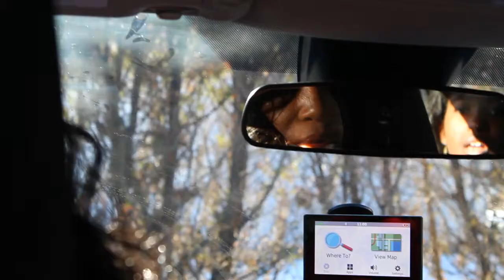marcos g x Majid Jordan x The 1975 × Sassy 009, Mura Masa ft Clairo - Dancefloor Medley (cover)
HAPPY NEW YEAR! Here's 2 a swagalicious 2012!!

Songs in this thing:
Marcos g - Dancefloor
Majid Jordan - All I Do
Majid Jordan - Gave Your Love Away
The 1975 - TOOTIMETOOTIMETOOTIME
The 1975 - fallingforyou
The 1975 - I Like America & America Likes Me
The 1975 - Give Yourself A Try
Sassy 009 ft. Clairo - Lara
Mura Masa ft. Clairo - I Don't Think I Can Do This Again